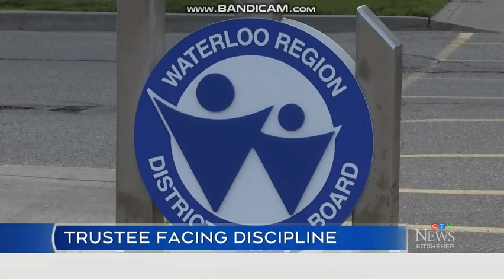CKCO-DT (CTV News Kitchener at 6) Open (June 7, 2022)